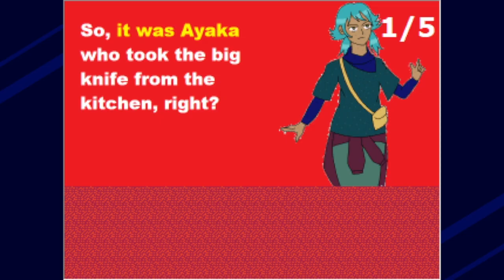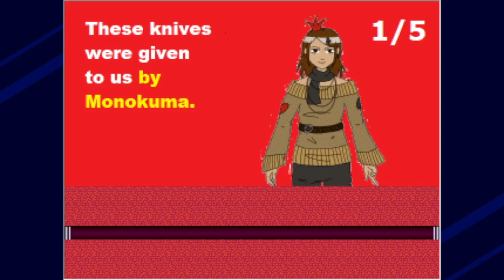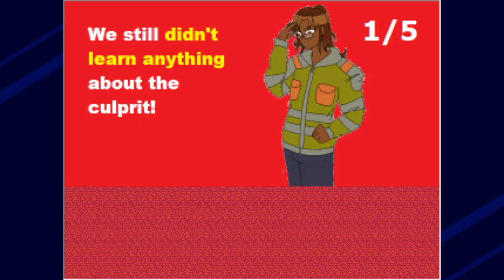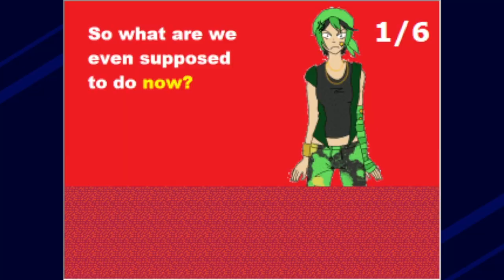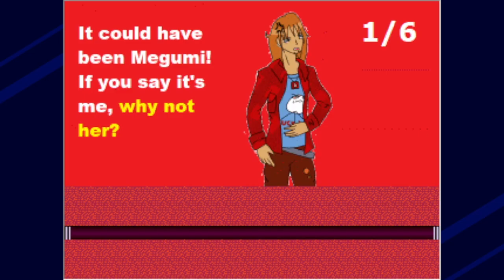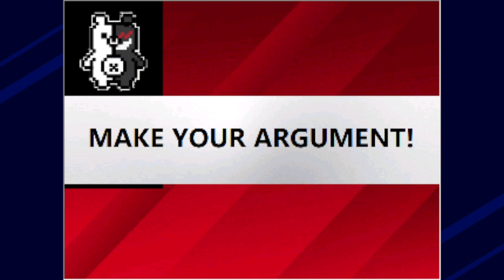Danganronpa: LIVe or Die - Trial & Execution, It's The Culprit That Defended Us CH1 P3